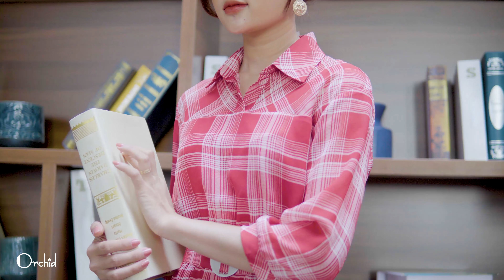Mặc đẹp dịu dàng cùng tông màu đỏ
𝑯𝒆𝒍𝒍𝒐 𝑶𝒄𝒕𝒐𝒃𝒆𝒓
🌬 Bạn đang chờ đợi điều gì đó?
☄️ Rất nhiều bí mật sẽ được bật mí trong thời gian tới.
📩 Hãy theo dõi ORCHID trong thời gian tới để không bỏ lỡ bất kì điều thú vị nào nhé!